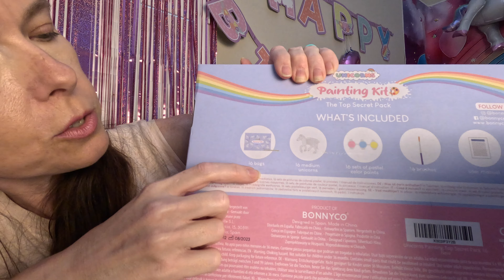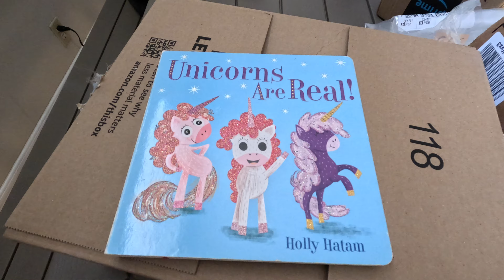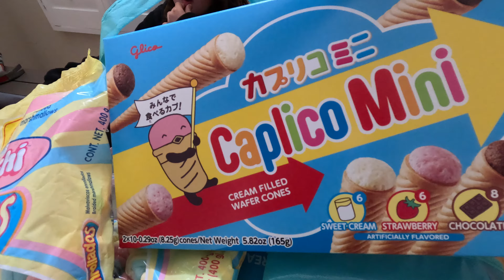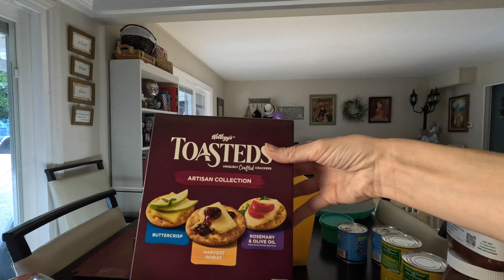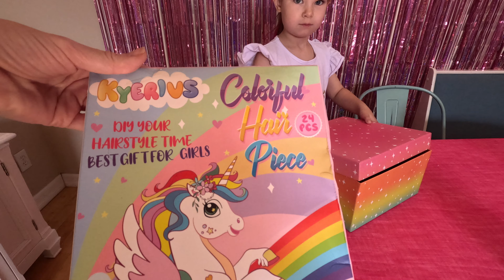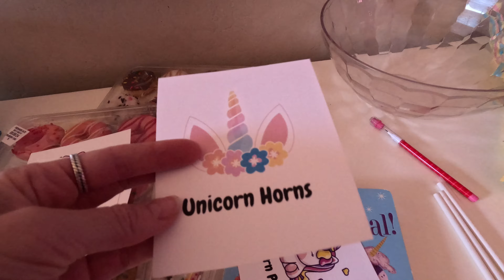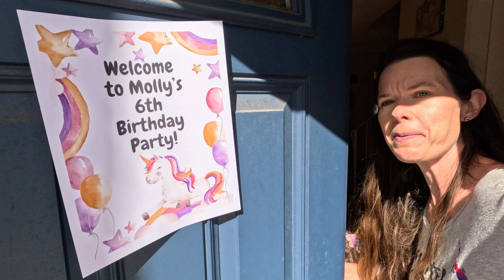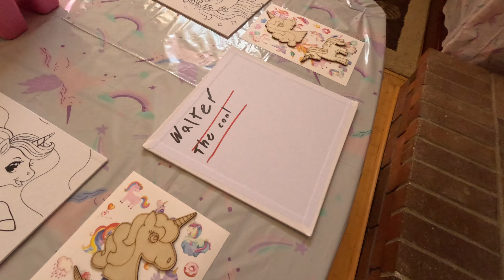How I Threw a Magical Rainbow Unicorn Art Party! 🦄🎂 DIY Decorations, Food and Fun!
Calling all unicorn lovers! 🦄✨ This video is packed with inspiration and ideas for throwing a magical rainbow unicorn art party that will create a birthday memory to last a lifetime. 🦄✨ Watch as we transform our home into a rainbow unicorn wonderland with DIY decorations, fun games, rainbow  unicorn treats, and creative art projects that will spark joy and imagination. Get ready for a birthday celebration that's bursting with color and creativity! Get ready to be amazed by the creativity and joy of this unforgettable celebration.

I bought a LOT of the decor and all of the art supplies from Amazon. You can see what we used in my Unicorn Party idea list on my Amazon Storefront: Check out this list Unicorn Art Party Supplies from Theme Park Spark and Pretty Creative Stuff

(ad)

Here's the unicorn party playlist I made on a channel I only use for watching YouTube not posting videos: Unicorn Birthday Party Songs

00:00 Introduction - DIY Unicorn Art Party